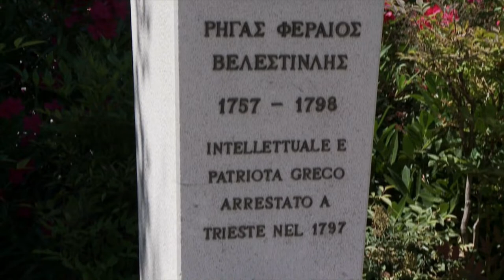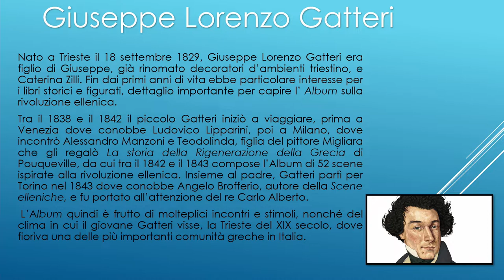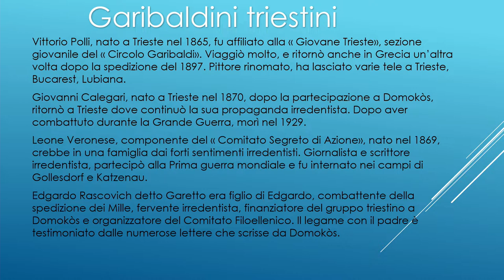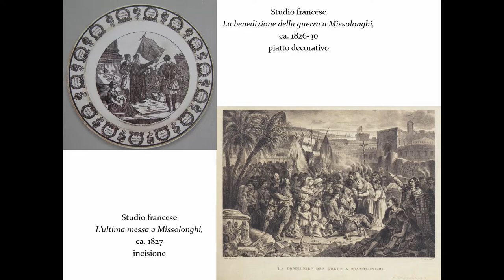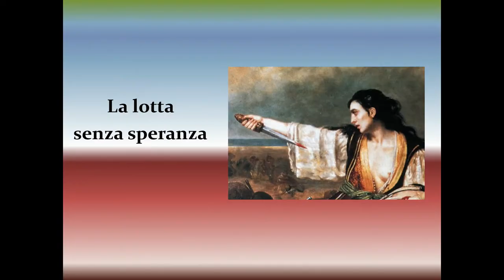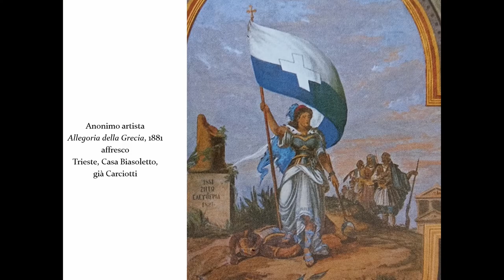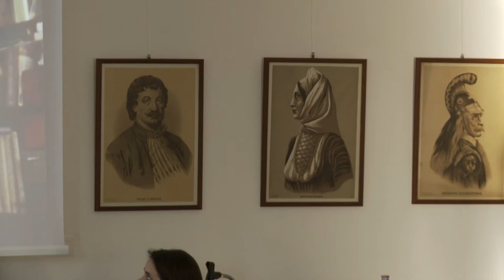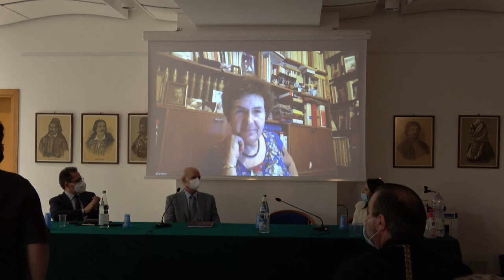Ελευθερία ή θάνατος 1821-2021, 200 anni dalla rivoluzione ellenica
La Comunità Greco-Orientale di Trieste per celebrare i 200 anni di indipendenza della Grecia vi invita alla conferenza  "Il filellenismo ed il suo contributo alla guerra dell'indipendenza ellenica"

interverranno:
La prof. Tullia Catalan, Prof. associato di Storia Contemporanea, Università di Trieste
Dott. Theodoros Koutsogiannis, Responsabile del Museo del Parlamento Greco (Θέλει είμεθα ελεύθεροι/saremo liberi. La Rivoluzione ellenica nell'arte del Filellenismo)
Prof. Olga Katsiardì-Hering, Prof. di Storia presso l'Università di Atene (La dimensione internazionale della Rivoluzione ellenica 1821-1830)
Dott.ssa Francesca Massaro (Ελευθερία ή Θάνατος: Grecia e Italia e la lotta per l'indipendenza .Il contributo di Trieste alla rivoluzione ellenica
Sala Xenia ore 18.30

realizzazione video Pathos Multimedia
regia Hektor Leka